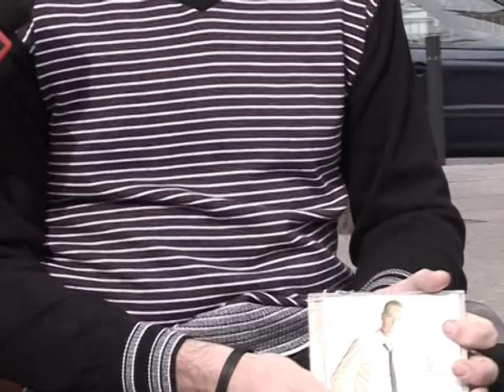DIEGO BENJUMEA - reencuentro 2010